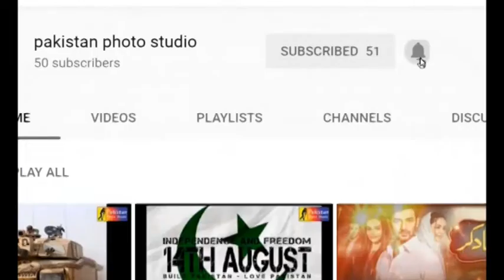Dewany Khas Marg Hall💖 Drone Camera 💖 Phantom 4 Pro Drone Camera 💖 Pakistan Studio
Pakistan photo studio chobara
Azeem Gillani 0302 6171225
wajid ali wajid 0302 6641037